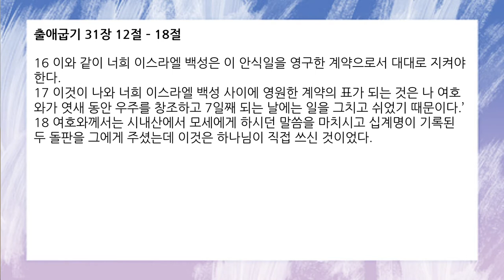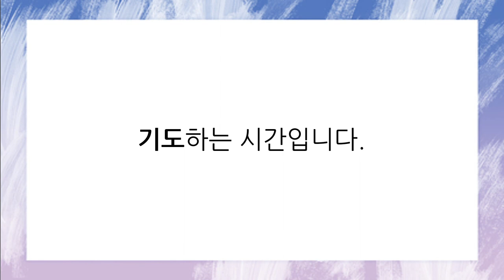함께공동체 아침기도회